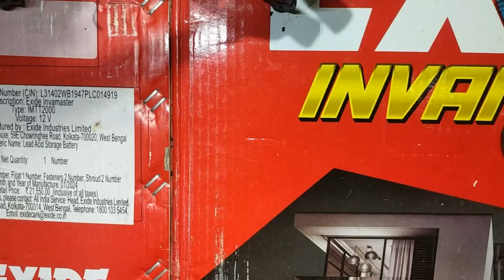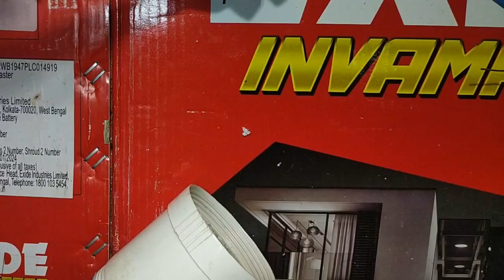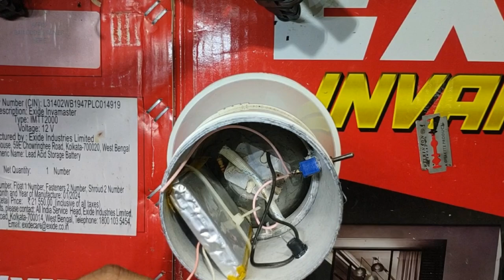Powerful Torch Ghar Par Banaye | Range 100 m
वीडियो देखने के लिए दिल से धन्यवाद
कर्पया वीडियो को पूरा देखे और हमे सपोर्ट करे

ये टॉर्च लाइट किसान भाइयों के सहायक सिद्ध हो सकती है और कोई भी इसे घर पर बना सकता है ये किसी से बनवा सकता है ये सालों साल चलने के लिए बनी है । जो रिचार्जेबल बैट्री लगने के बाद अनचाहे सेल के खर्चे से बचती है। इसमें किसी भी लिथियम आयन या लिथियम पॉलिमर बैट्री का प्रयोग किया जा सकता है। कोई भी घर पर पड़ी पुराने फोन की बैट्री का इस्तेमाल किया जा सकता है।

धन्यवाद